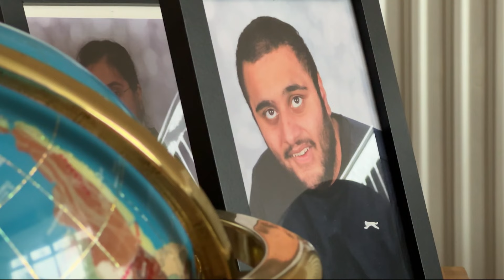What does the 2024 Budget mean for the Midlands?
Chancellor Rachel Reeves has announced the government’s latest Autumn Budget, unveiling a set of funding promises for the East and West Midlands aimed at spurring growth.

The budget promises to avoid any increases to National Insurance for employees, Income Tax, or VAT, meaning workers across the Midlands won’t see more tax coming out of their pay.